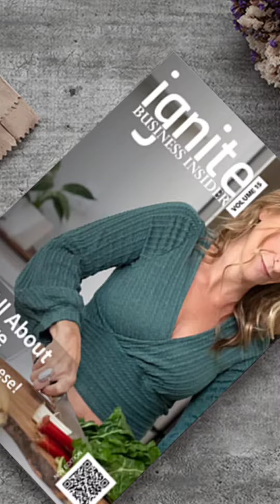Share your story on Ignite Business Insider